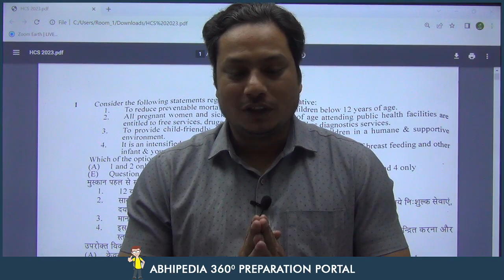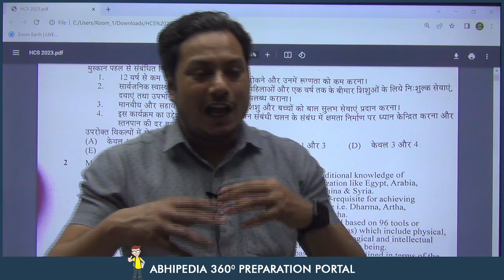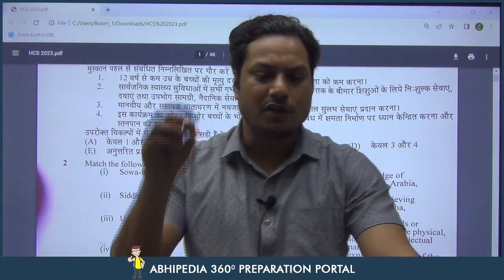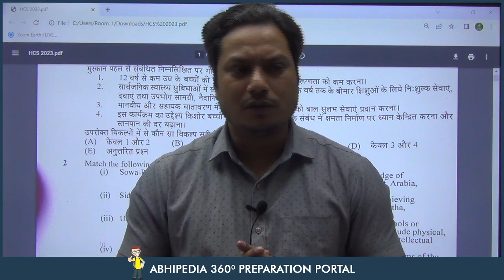HCS Exam 2023 | HCS Prelims | Review | Prepare with Micro Courses | By Abhimanu IAS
Click here toJoin HCS GS+CSAT Prelims Test series 👉 Test Series